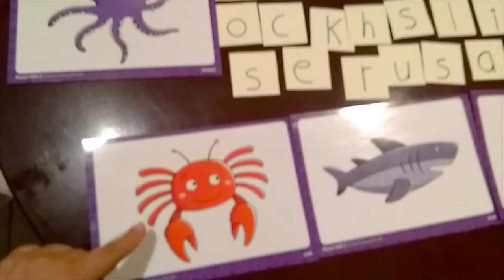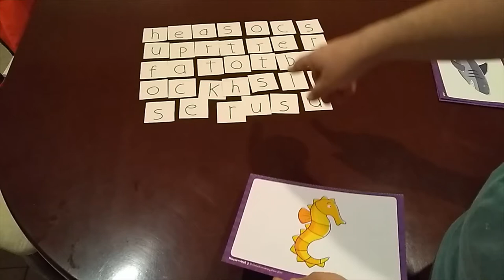SEA ANIMALS ( build the name)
Holaaa  les comparto este bello video interactivo que hice con todo cariño para aprender armar los nombres de los animales del mar, incluye vocabulario y flashcards de los animalitos marinos.

Los audios así como las flashcard pertenecen al material Mouse and me Oxford.